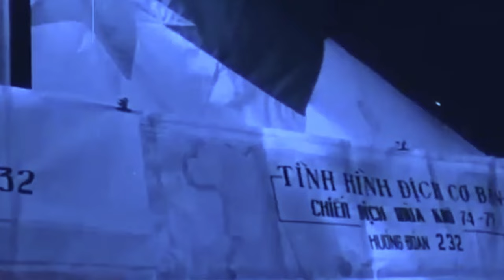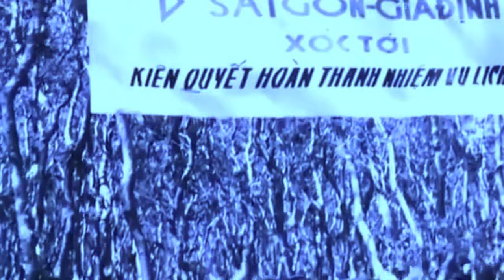Kỳ Tích 3 Khẩu Ak Hạ Gục Sứ Giả Chiến Tranh Tomahawk Của Mỹ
Kể những câu chuyện về Kỳ Tích 3 Khẩu Ak Hạ Gục Sứ Giả Chiến Tranh Tomahawk Của Mỹ